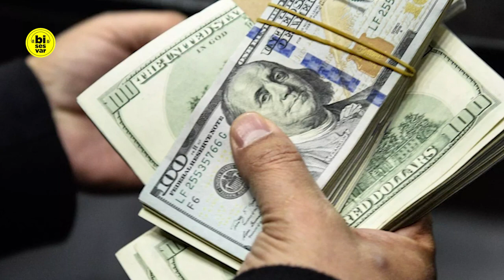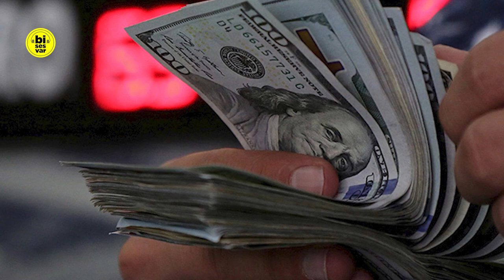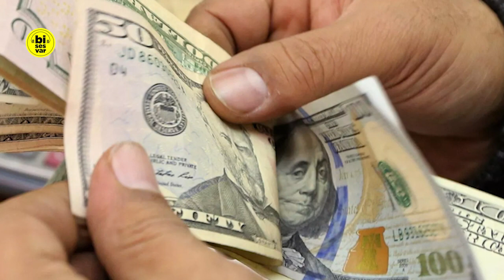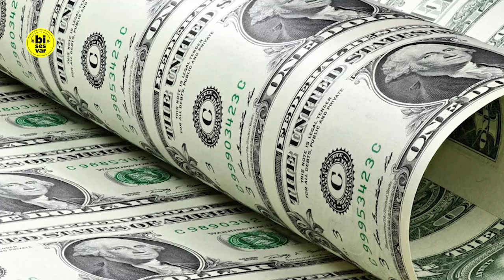Seçim Öncesinde DOLAR PARADOKSU - Dolar Yorumları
Son dakika dolar yorumları haberleri: Hükümet seçim öncesinde yeni bir enflasyon dalgası istemediği için dolar kurunda "sıkıyönetim" uyguluyor ancak mevcut kur seviyesi ile rekabet avantajını kaybeden tekstil sektöründe üretim, ihracat ve istihdamda ciddi kayıplar başladı. "Bize özel olarak kur en az 23 TL olmalı" diyen tekstilciye hükümetten olumlu geri dönüş olmadı.

14 Mayıs 2023 tarihinde yapılması öngörülen Cumhurbaşkanlığı ve milletvekili seçimleri öncesinde hükümetin döviz kuru politikasıyla ilgili gerilim artıyor.  TÜİK rakamlarıyla bile 24 yılın zirvesini gören enflasyonda baz etkisi kaynaklı düşüşü seçime giderken sürdürmek için hükümet uzun süredir dolar kurunu 18,60-18,80 aralığında tutabilmek amacıyla yoğun çaba sarf ediyor.

Bisesvar TV bir haber kanalıdır. Son dakika haberleri, yeni haberler, son haberler, haber videoları, siyaset ve gündem haberleri paylaşıyoruz.